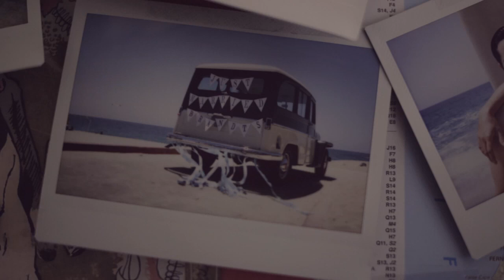Forever Summer - Official Music Video - Paul Brandt